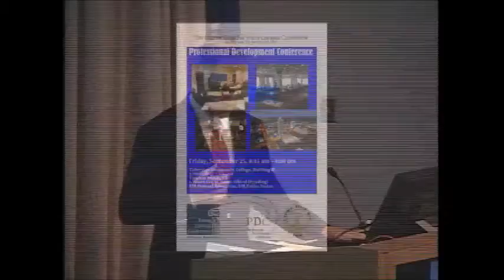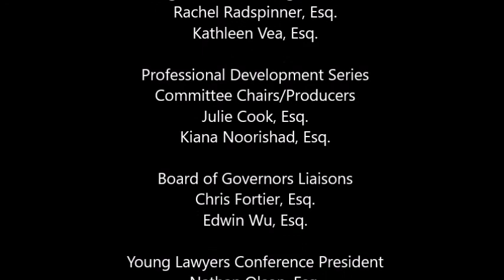Legal Professionalism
What does professionalism mean to you? Join a past President of the Virginia State Bar for quality advice in speaking to handling difficult clients, tough judges, and opposing counsel.  From the Professional Development Conference, September 25, 2015, Virginia Beach, Virginia.

Faculty:  Kevin Martingayle, Esq., Virginia Beach